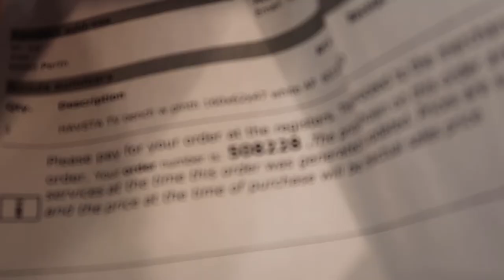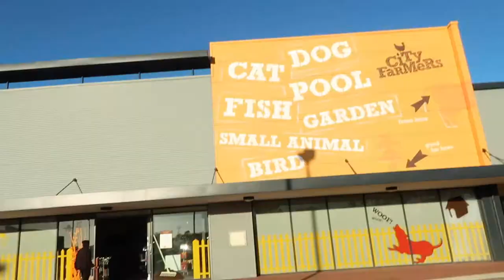IKEA SHOPPING | MissMaryJVLOG #77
Hi MaryLoves,

April 20, 2019 Vlog natin tu. I know its super late.
Sorry po. Hope you guys watch pa rin. xx

Miss Mary J.
xx